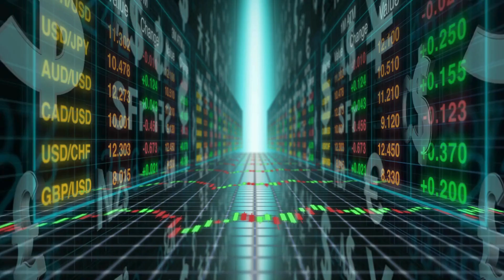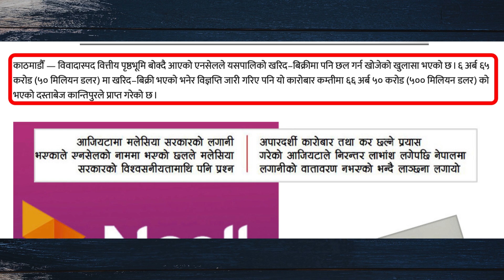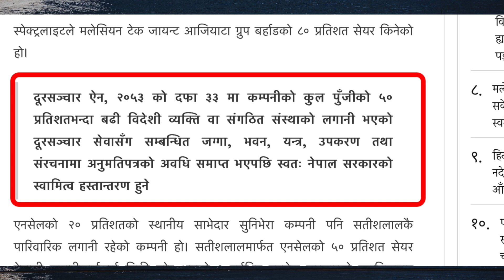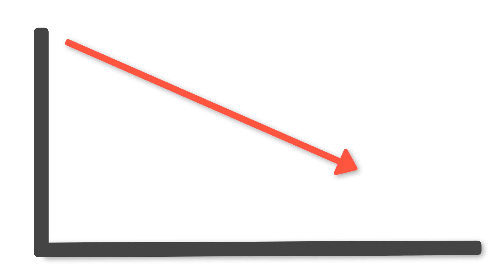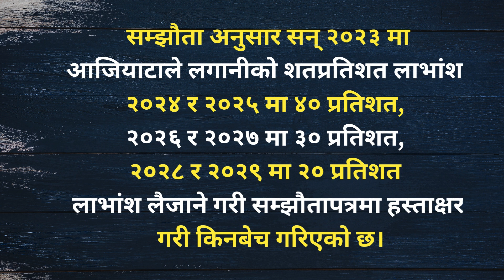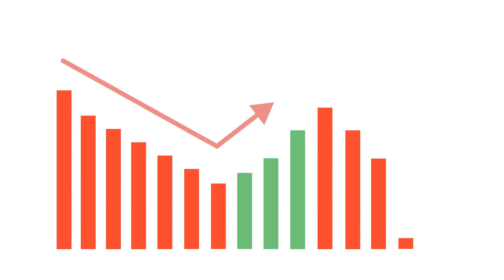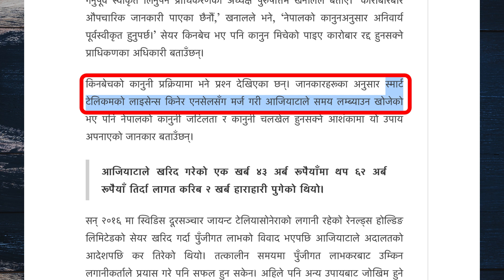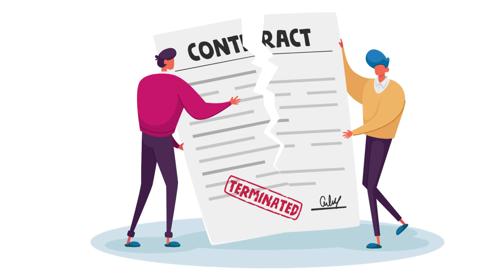Ncell Kanda! कसरी बन्दैछ Ncell कब्जा गर्ने MASTER PLAN ?lExplained !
Ncell Kanda !The Reason Of Selling And Buying Ncell !  एन्सेल खरिद बिक्रि पछाडीको कारण .
In Mangshir, 2080 a big deal of selling the Ncell Ltd, a private telecom giant of Nepal,  undergoes without prior notice to Telecommunication Board of Nepal outside the country. To surprise, the deal amount was very low, only 50 million USD, as compared to the market value of the company whose 80% stake is hold by Malysian Company Axiata Ltd. The Spectralite Uk Ltd  purchased the 80% stake of Axiata, who also holds the remaining 20% share of Ncell . After the suspicious deal, it has been, now, the hottest gossip across the country. So, in this video I have tried to cover all the reasons behind the sale of Ncell.

Queries Solved !
Who has share in Ncell ltd in Nepal ?
Why did Axiata sell Ncell is such low price ?
Why did Spectralite buy the share?
What may happen in future in Ncell ?

We Thank Our Sources !